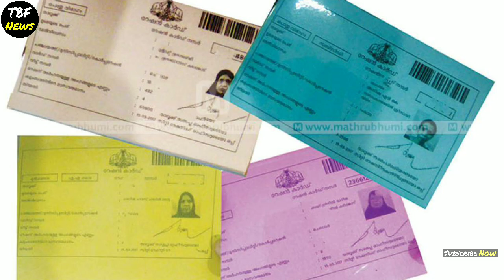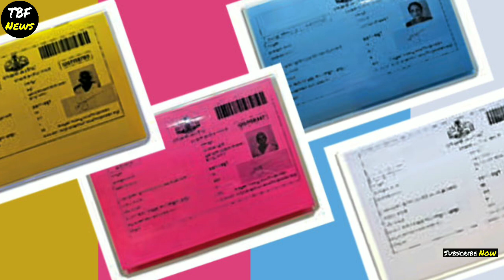తెలంగాణ ప్రజలకి షాకింగ్ న్యూస్..రైతు బంద్ కట్ | CM KCR Rythu Bandhu Latest News